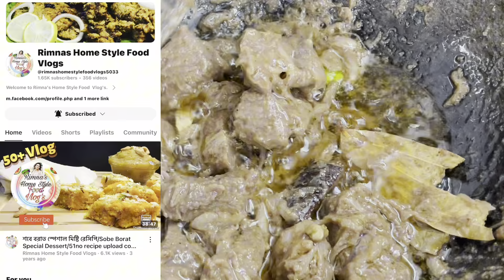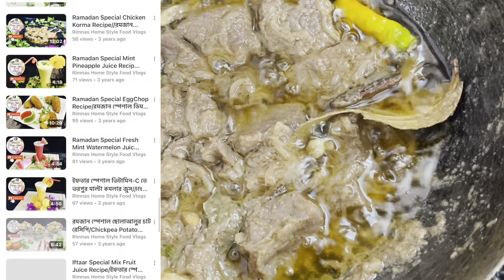সবাই মিলে একত্রে মুড়িভর্তা খাওয়া !!! রমজানের ফিল দিচ্ছে || BD Rimna Vlog || Daily Vlogs